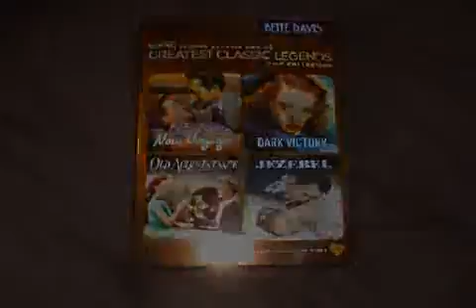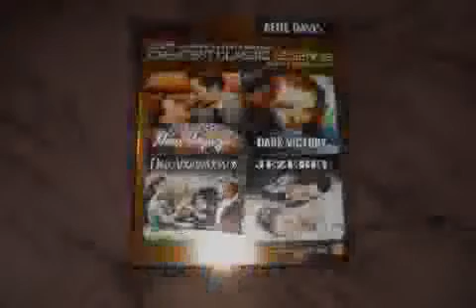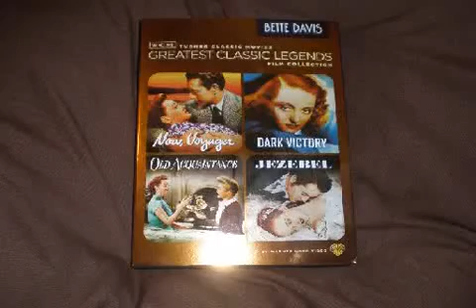Critique DVD TCM Bette Davis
Critique DVD TCM Bette Davis par Lucie pour Un coffret distribué par Warner Bros et sortie en magasin le 5 avril 2011.  Voici les synopsis : Now Voyager : Dominée par sa mère, Charlotte Vale est avant l'âge une vieille fille laide et refoulée. Soignée par le docteur Jaquith, elle se transforme en une jeune femme séduisante. Au cours d'une croisière, elle rencontre Jerry Durrence. Ils tombent profondément amoureux l'un de l'autre, mais Jerry est marié et a des enfants.  Dark Victory : Judith Traherne, une femme de la haute société, apprend qu'elle est atteinte d'une tumeur au cerveau et qu'il ne lui reste plus qu'une année à vivre. Sous les conseils d'un ami entraîneur de chevaux, elle est décidée à profiter pleinement du temps qui reste, et épouse Frederick Steele, le médecin qui avait diagnostiqué son mal.  Old Acquaintance : Kit Marlowe, écrivain confirmé, revient dans sa ville natale lorsque son amie d'enfance Millie Drake l'y invite. Kit va pousser cette dernière a publié son propre livre, se révélant très vite un best seller. Devenue un auteur à succès, Millie ne se rend pas compte que son mari Preston se détache d'elle et tombe amoureux de Kit.  Jezebel : Sud des Etats-Unis, XIXe. Fâchée avec Pres, son fiancé, Julie profite de l'Olympic Ball, un important évènement social, pour projeter de l'humilier alors que leur mariage doit y être officiellement annoncé. Les femmes célibataires doivent y apparaître en blanc, elle viendra en rouge. Les fiançailles sont rompues. Trois ans plus tard, Pres revient dans la plantation, accompagné de sa femme Amy. Atteint de la fièvre jaune lors d'une épidémie, Julie doit s'occuper de lui.